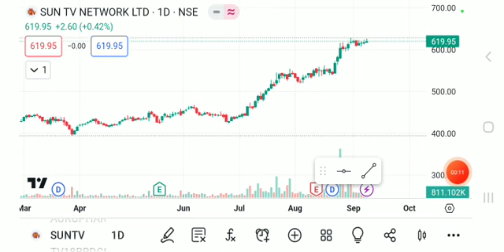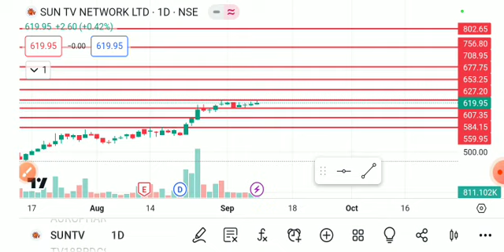SUN TV SHARE LATEST NEWS TODAY,SUN TV SHARE ANALYSIS,SUN TV SHARE TARGET,SUN TV SHARE NEWS TODAY